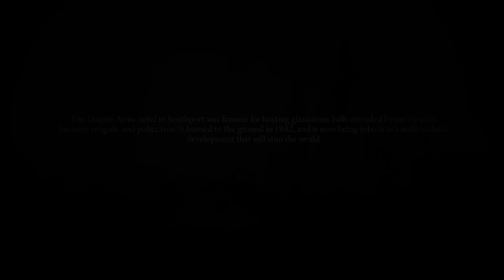Mafia II mission walkthourgh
Mafia II is a 2010 action-adventure game developed by 2K Czech and published by 2K Games. It was remseased in August 2010 for Microsoft Windows, PlayStation 3, and Xbox 360. The game is a sequel to 2002's Mafia and the second installment in the Mafia series.